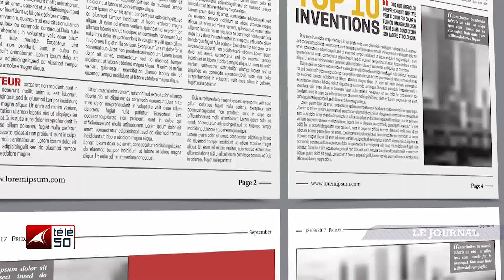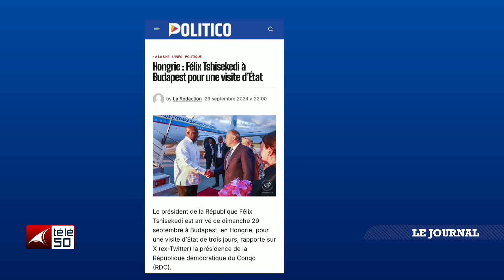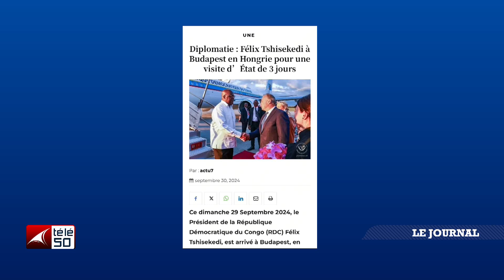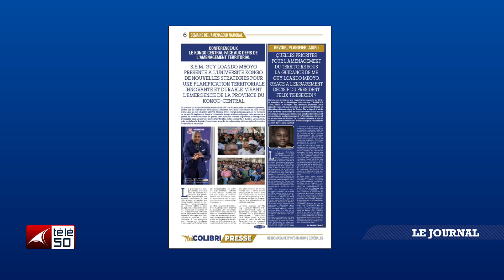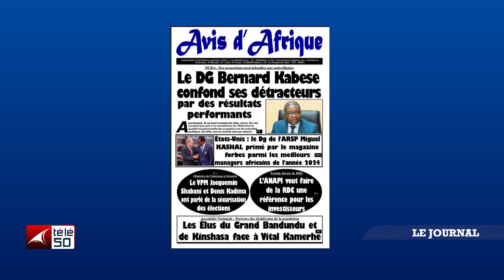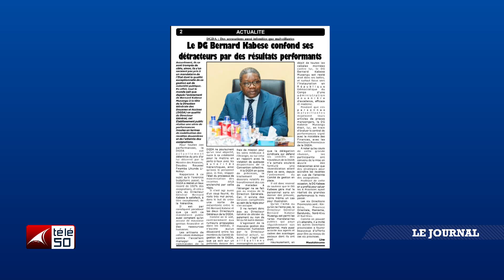JOURNAL TELEVISE DE 13H DU LUNDI 30 SEPTEMBRE 2024